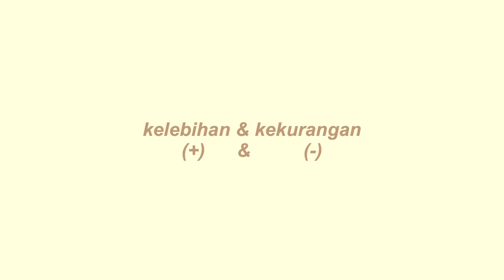REVIEW CUSHION HANASUI 2023 | WEARTEST SHADE LIGHT & NATURAL DI KULIT KUNING LANGSAT 💌🌷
I hope this video helps you! [semoga membantu yaa!]

Kritik & Saran boleh di submit di kolom komentar 🤍(●’◡’●) berteman di instagram: ayliid ✨

subcount: 1,3k [3/2/2023]